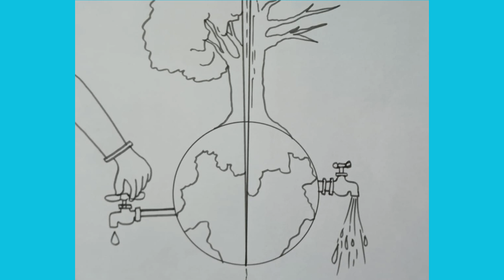Top 10 save environment Poster Drawing | Award Winning ideas for drawing competition | save earth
Hello everyone, welcome to Rocky's Fun Craft !
Top 10 save environment Poster Drawing | Award Winning  ideas for drawing competition | save earth.Environment day poster drawing World Environment Day 2023poster making ideas.

Rocky's Fun Craft - Easy drawings videos step by step for beginners.
Easy drawings for all ages. Great for Students , Parents and Teachers.